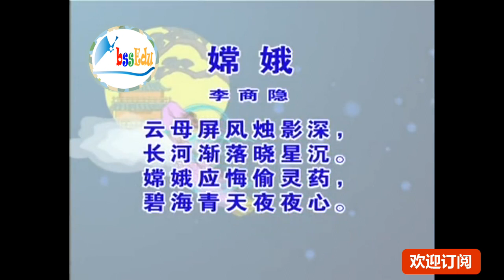《国学经典》少儿古诗精选系列 -- 嫦娥